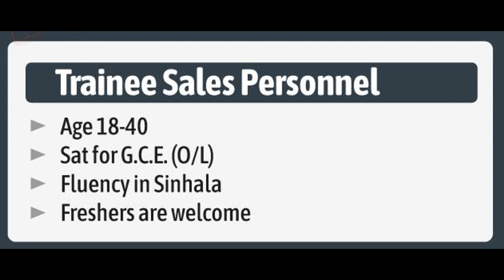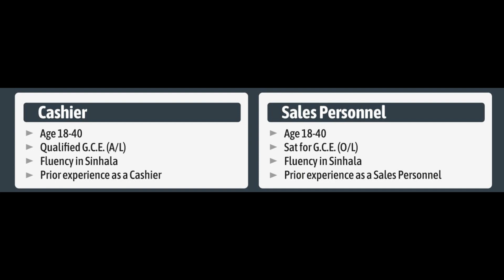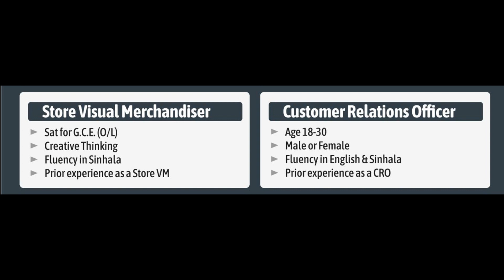Job Vacancy 2023 Sri Lanka